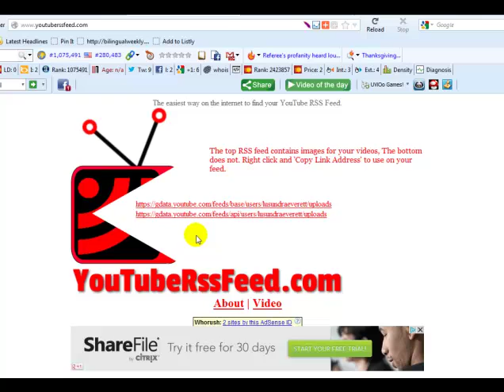How To Find Your YouTube RSS Feed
Syndicate your videos to generate traffic. Do it automatically through TribePro using your RSS feed.

Watch this video to see how to find your YouTube RSS Feed.

How to find your youtube rss feed, youtube rss feed, syndicate youtube videos, how to syndicate youtube videos, video syndication tips, youtube video syndication tips